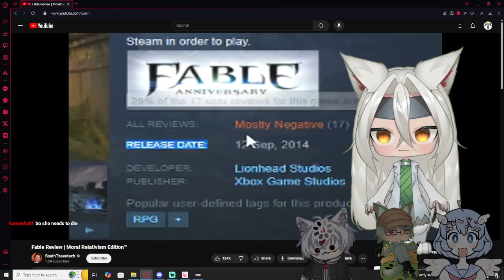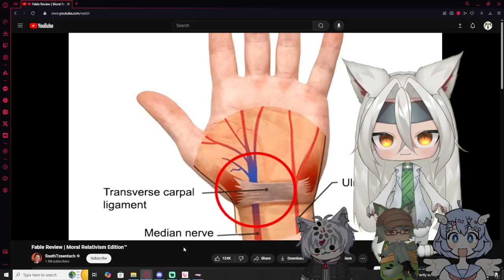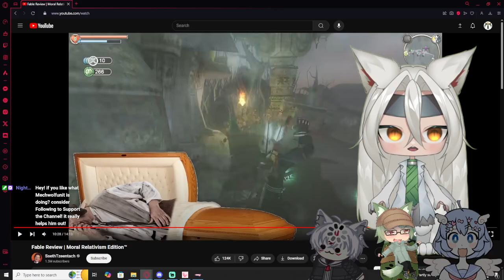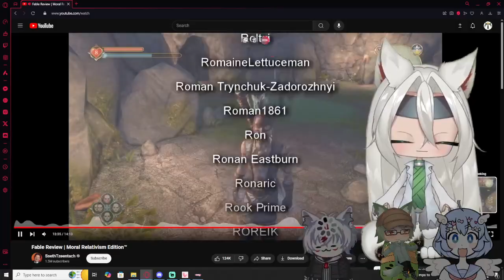Vtubers React to Fable Review | Moral Relativism Edition™